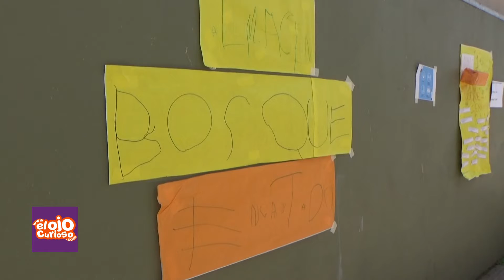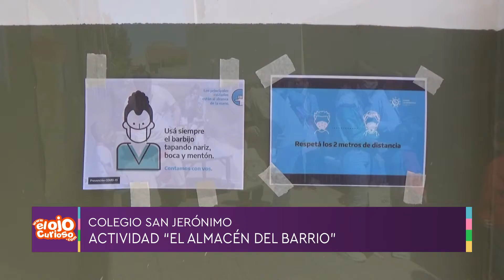Actividad "El Almacén del Barrio" - Colegio San Jerónimo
Visitamos el Colegio San Jerónimo y presenciamos una divertida actividad llamada "El Almacén del Barrio".

Los alumnos, en base a un trabajo previo realizado en la sala, crearon un almacén al cual denominaron "Bosque Encantado".

La actividad contó con la participación de las familias, quienes junto a los alumnos, realizaron las compras en el almacén.